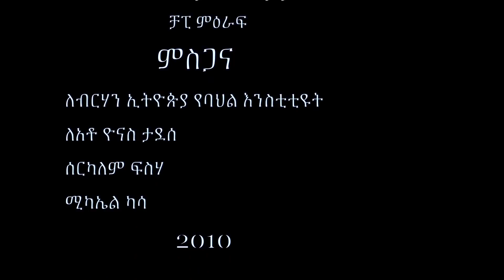Hiwot Ayalew - Endamele | እንዳመሌ - New Ethiopian Music 2018 (Official Video)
Ethiopian Music : Hiwot Ayalew | ህይወት አያሌው - Endamele | እንዳመሌ - New Ethiopian Music 2018 (Official Video)